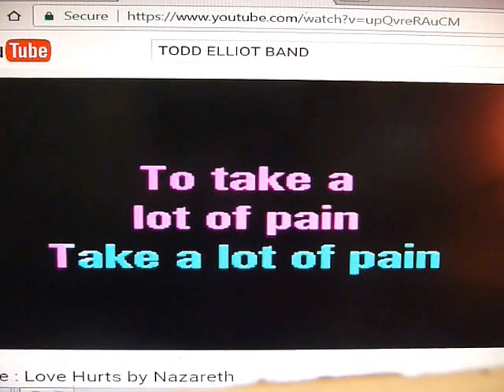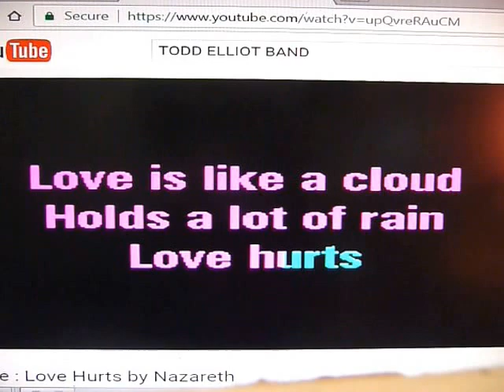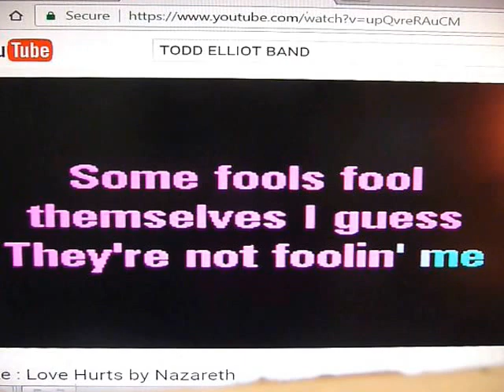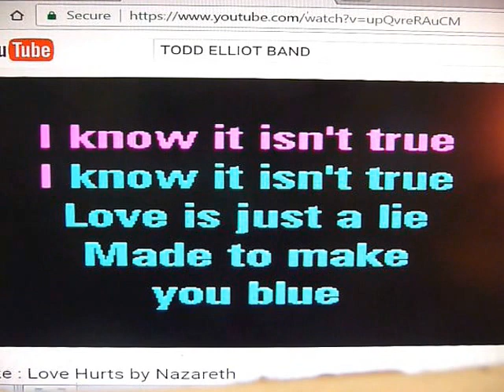LOVE HURTS,,,TODD ELLIOT BAND,, DUMPSTER BOB